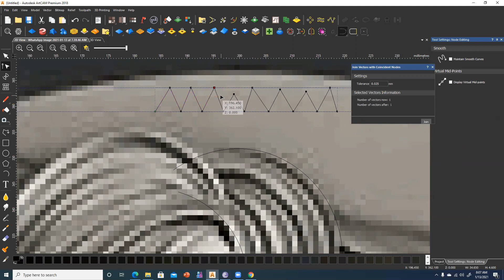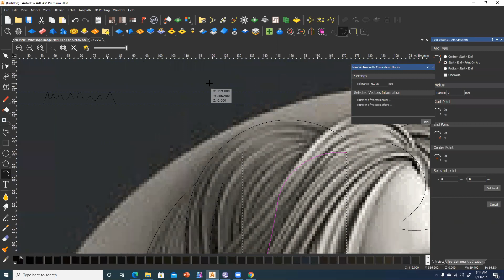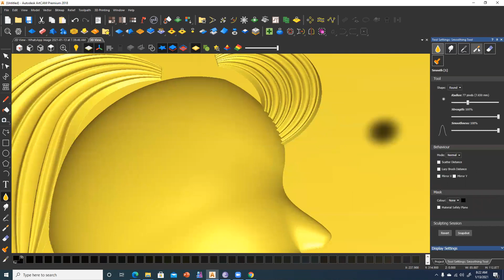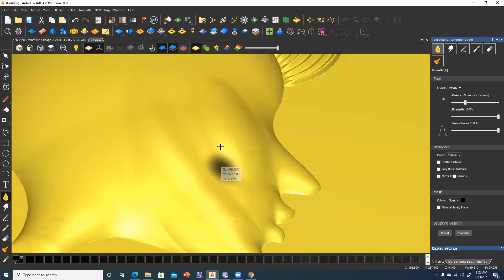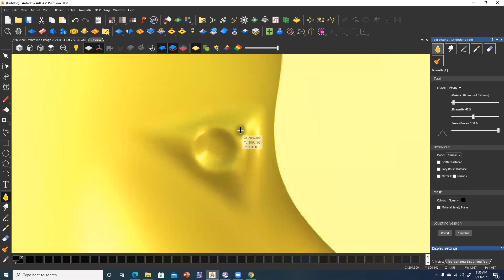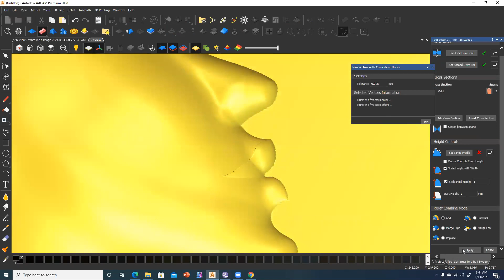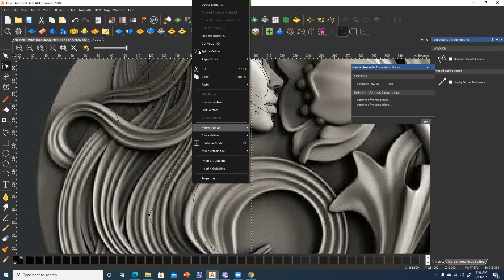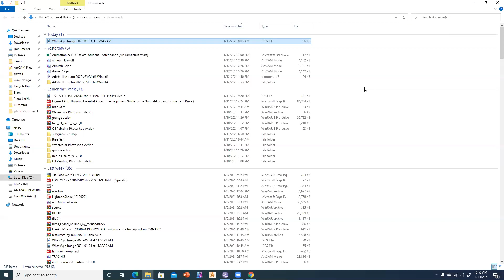"Mastering 3D Advance Tool in Art CAM" || "Sculpting 3D Faces in Art CAM Tutorial"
Welcome to our latest tutorial on mastering the 3D Advance tool in ArtCAM. In this video, we will guide you through the process of using this powerful feature to create stunning 3D designs with ease. Whether you're a beginner or an experienced user, this tutorial is perfect for anyone looking to enhance their skills in ArtCAM.

With step-by-step instructions and helpful tips, you'll learn how to navigate the 3D Advance tool, manipulate shapes, and add intricate details to your designs. By the end of this tutorial, you'll have the knowledge and confidence to create professional-looking 3D projects using ArtCAM.

So grab your computer, open up ArtCAM, and let's dive into the world of 3D design together.

In this tutorial, you will learn how to sculpt realistic 3D faces using Art CAM software. Whether you're a beginner or an experienced artist, this step-by-step guide will help you master the art of creating lifelike facial features in your digital sculptures.

From basic shapes to intricate details, we will cover everything you need to know to bring your characters to life in 3D. Follow along and unlock your creative potential with this comprehensive Art CAM tutorial.